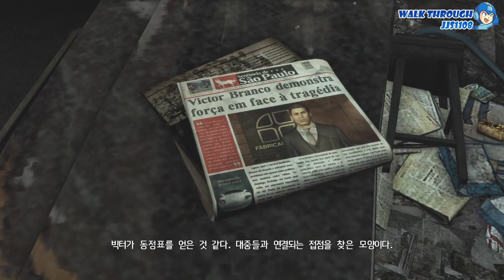[MAX3]맥스페인3 (Max Payne 3, 2012) 챕터12. 서민의 영웅, 위대한 미국인 (The Great American Savior of The Poor)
맥스페인3 (Max Payne 3, 2012) 플레이
챕터12 서민의 영웅, 위대한 미국인 (The Great American Savior of The Poor)